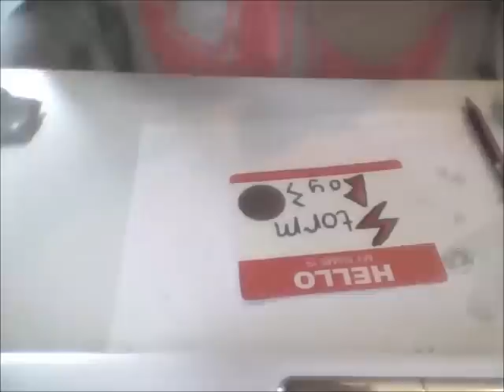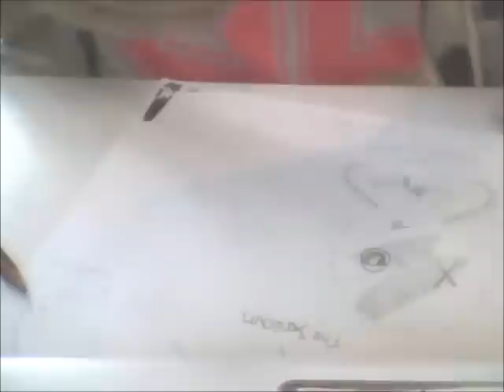painting my third mini munny - stormboy :)